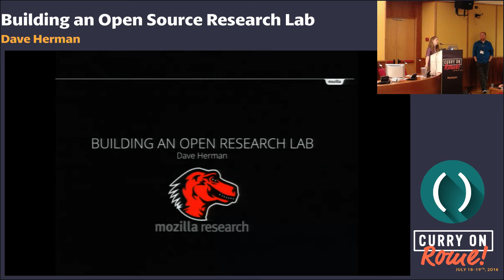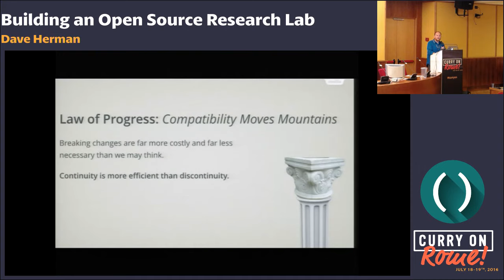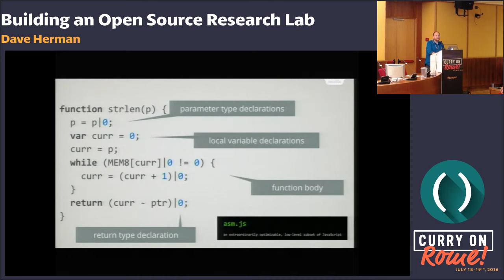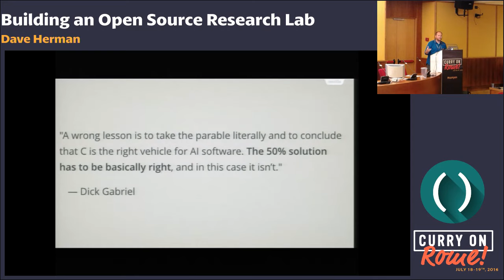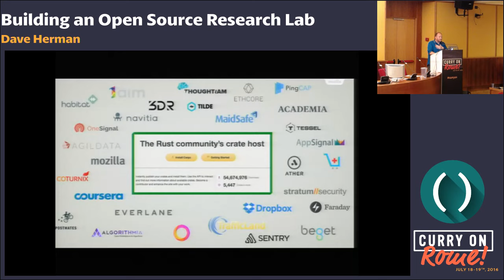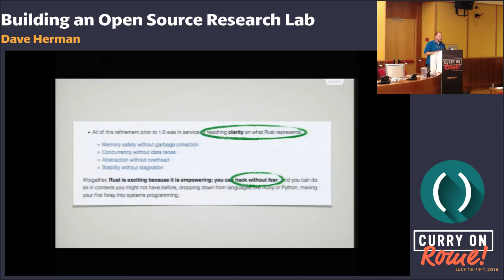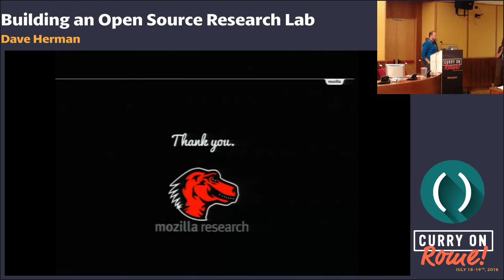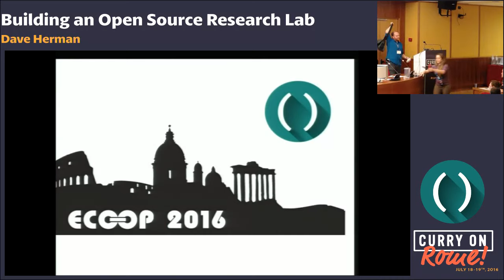Dave Herman - Building an Open Source Research Lab - Curry On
Curry On, Rome July 19th 2016